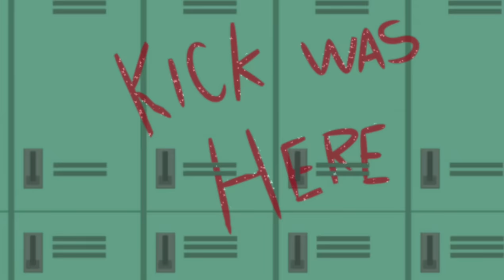kick buttowski season 1 episode 20 in hindi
I want to bring you a full entertainment anime cartoon on my channel to tell me your favorites cartoon in the comments section.